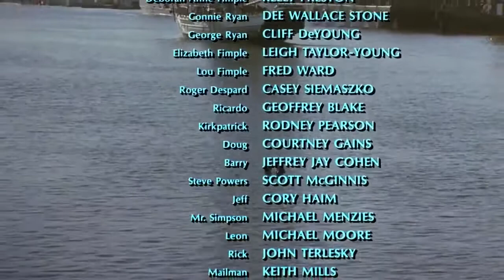Secret Admirer (1985) Ending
A great ending of a great 80`s film.
Music is from Jan Hammer.